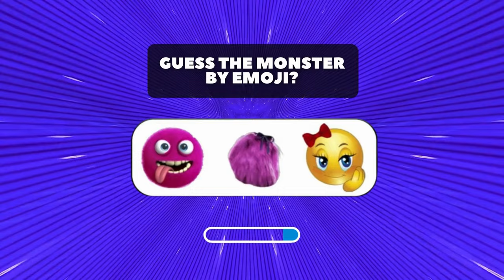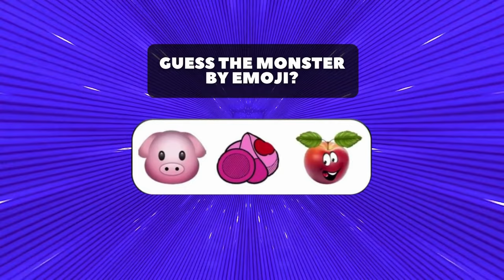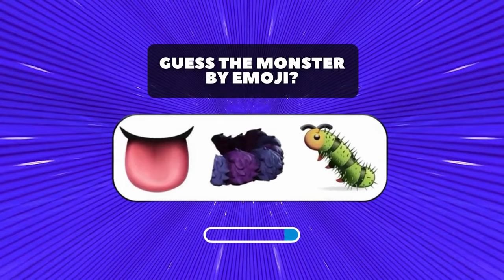GUESS THE MONSTER | POPPY PLAYTIME | THE SMILING CRITTERS